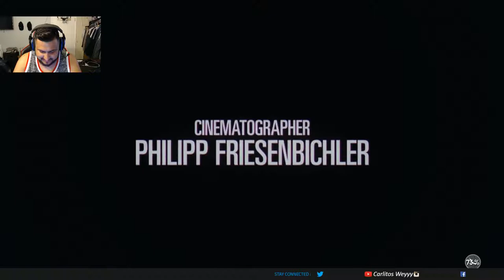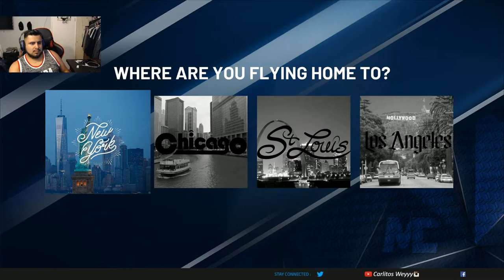NBA 2K20 My Career !! Starting Over.